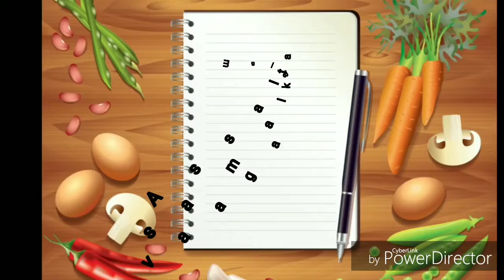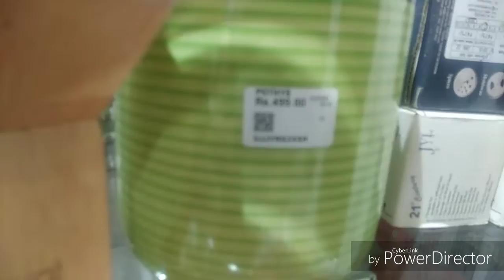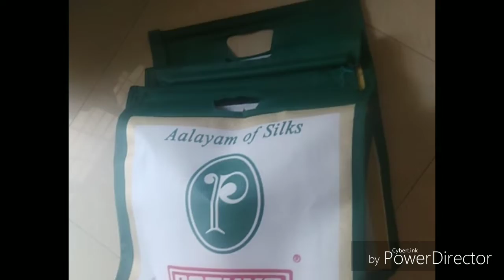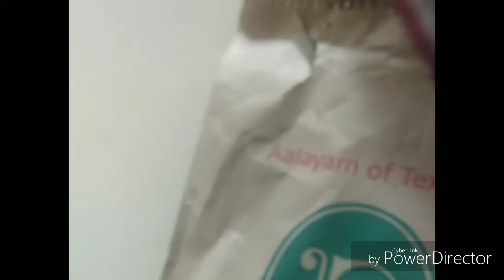Gifts purchased for give away winners/ Shopping vlog / birthday dress purchased / ஷாப்பிங் பண்ணலாம்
Hai friends, this video I had shared my shopping vlog. Do watch this video fully. Hope this video will entertain you. Support me dears🤗🤗🤗